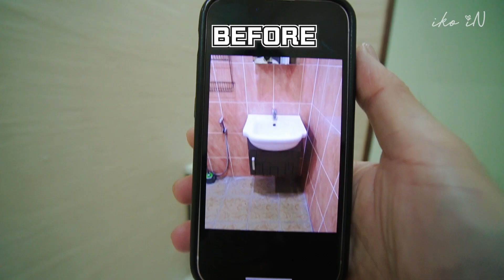老宅翻新突擊檢查，浴室翻新前後對比，預算有限應該如何翻新？ | 生活魔術師iko in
老宅翻新突擊檢查，浴室翻新前後對比，預算有限應該如何翻新？

這樣才不會錯過每一條影片哦